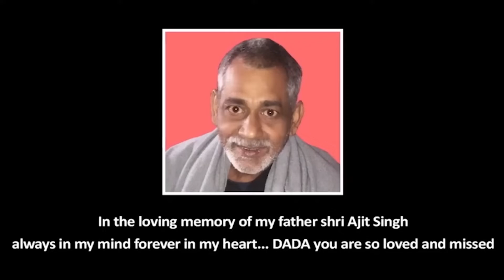गुलाबो - uttar kumar _Kavita joshi - Ranjeet Deewana hariyana song